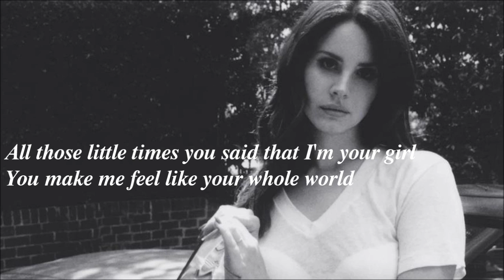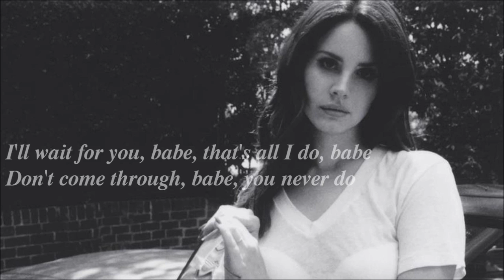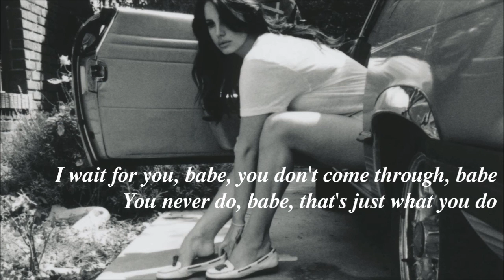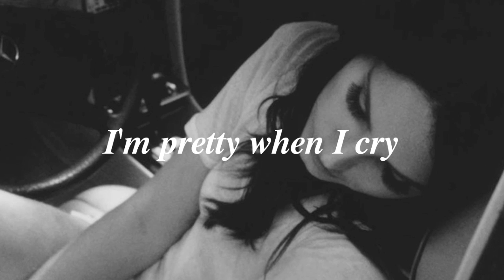Lana Del Rey - Pretty When You Cry (B&W Lyric Video) [ULTRAVIOLENCE] New 2014 HD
Lana Del Rey - ULREAVIOLENCE.
This song had my attention the most among all the song on the new album though they all sound good so far, but this one is absolutely incredible.. I cannot believe that I actually listen to this kind of music nowadays, it's really hard to believe...
The basic old musical roots that she built the song structure on, The electric guitar riffs, The vintage theme, The dark atmosphere and of course... her angelic vocals.. What an incredible job she did on this one... RESPECT